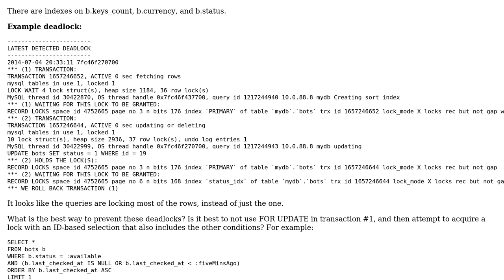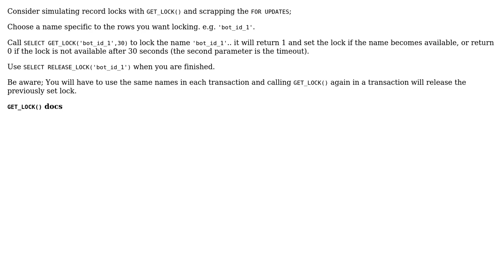What is the best way to avoid deadlocks when using SELECT/LIMIT 1/FOR UPDATE?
With thanks & praise to God, and with thanks to the many people who have made this project possible! You are responsible for your own actions.